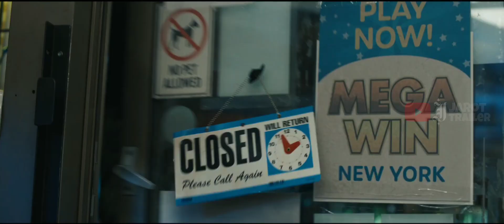Scream VI | Jarot_Trailer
The film continues as survivors of the last Ghostface murder, sisters Samantha and Tara Carpenter and twins Chad and Mindy Meeks, leave Woodsboro and start a new chapter of their lives in New York City[8] only to start over and over again Haunted by a string of murders by a new Ghostface killer.